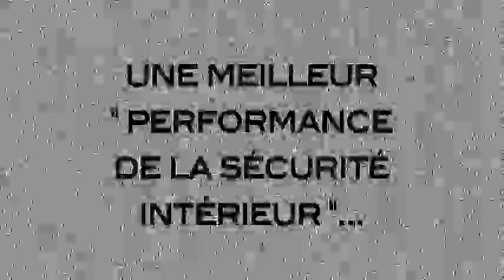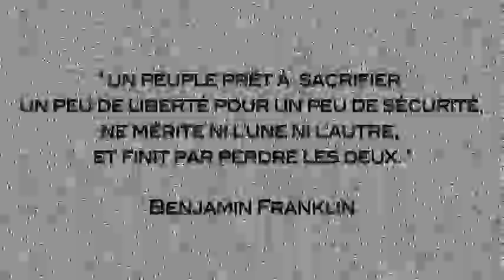manif anti loppsi2 à Rennes le 18 Décembre 2010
vidéo de la manifestation anti loppsi2 à Rennes le 18 Décembre 2010 sur une musique d'atari teenage riot